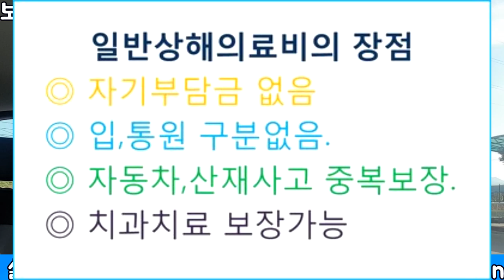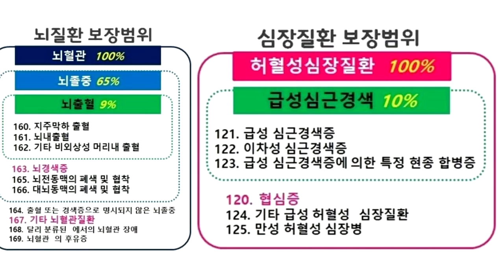보험왕은 보험을 어떻게 가입했을까? 저희 가족보험 공개합니다!!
많은 분들이 저 보험왕은 보험을 어떻게 가입했는지?
궁금해 하신분들이 많이 있습니다.

그래서 저 보험왕 가족의 보험내용을 설명드리며
꼬옥~ 이렇게 가입하라는 의미는 아니며

보험은 정답이 없기에.. 납입여력내에 가족력내에
준비하시면 딱 ~! 좋은 보험입니다..

언제든지 연락주십시요^^

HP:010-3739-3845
카톡친구추가:r2an
카톡플러스친구:태수의 보험리모델링